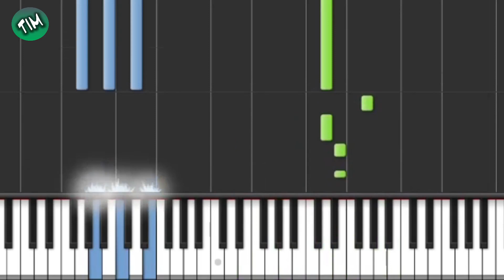Pura 5angr3 - El huerfanito / Tutorial Teclado / Piano / Tono:Lam